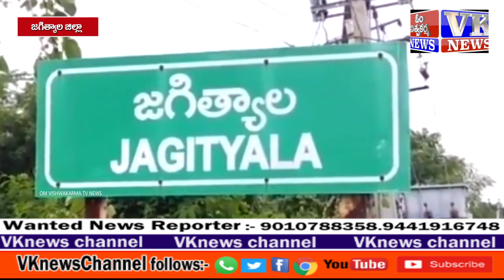జగిత్యాల జిల్లాలో SSC ఇంటర్ పరీక్షల్లో ఘన విజయం సాధించిన వైశ్య విద్యార్థులకు మెమొంటో ప్రదానం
జగిత్యాల జిల్లా   కేంద్రంలో  SSC మరియు ఇంటర్ పరీక్షల్లో ఘన విజయం సాధించిన వైశ్య  విద్యార్థిని విద్యార్థులకు మెమొంటో ప్రదానం